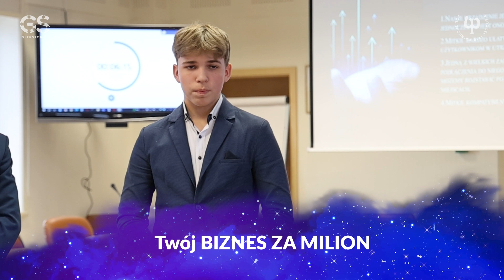Uczniowie ALOPB mają pomysł na walkę z alergią. Zgłosili go na konkurs BIZNES ZA MILION 2023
Regularne odkurzanie pomieszczeń, wietrzenie, czy pranie bardzo pomaga w walce z alergią na kurz domowy. Ale jak często trzeba sprzątać? Kacper Rynkiewicz i Jakub Brodziński, uczniowie Akademickiego Liceum Ogólnokształcącego Politechniki Białostockiej, wymyślili system Mitkil, który zmierzy poziom alergenów w mieszkaniu i powiadomi nas o konieczności zrobienia generalnych porządków.

Ich projekt zajął piąte miejsce w Ogólnopolskim Konkursie BIZNES ZA MILION, a pomysłodawcy wygrali indeks na studia na Wydziale Inżynierii Zarządzania Politechniki Białostockiej!

IV Ogólnopolski Konkurs BIZNES ZA MILION odbył się pod patronatem Rektor Politechniki Białostockiej. Partnerzy: Fundacja Grupy Unibep Unitalent, Centrum Turystyczno-Pielgrzymkowe w Świętej Wodzie, SMP Poland. Patronat medialny: Radia Akadera.